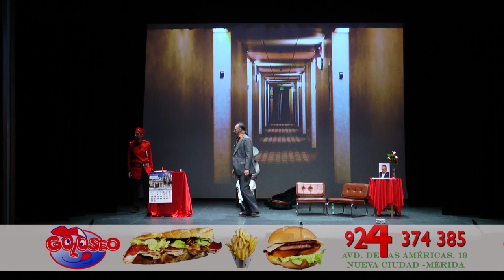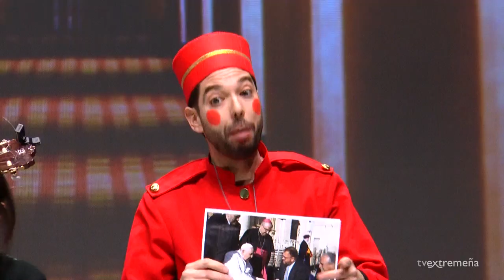TVEX 03-02-23 COAM P2 - HOSTAL IMPERIAL DOÑA LALI - CARNAVAL ROMANO 2023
Dirección: Fran Morillo
Realización y Control de Cámaras: Mayma Almendro
Cámara autónoma: Alberto Trejo
Comentarios: Mario Hernández, Nuria López, Irene Torres, Eloy López, Pilar Núñez y Abel Ruiz "Porru"
Auxiliar técnico: Ángel de las Heras